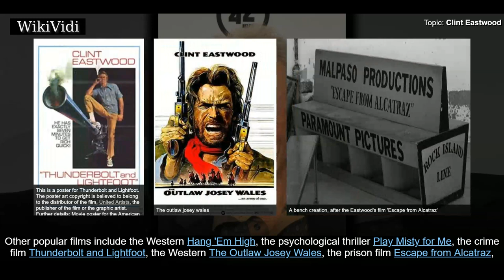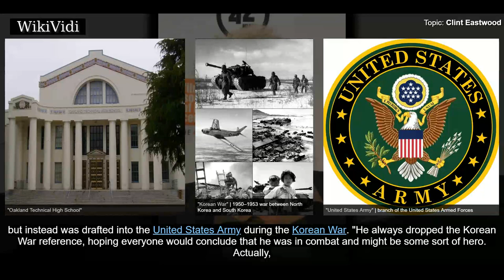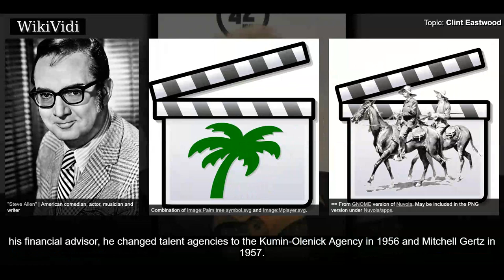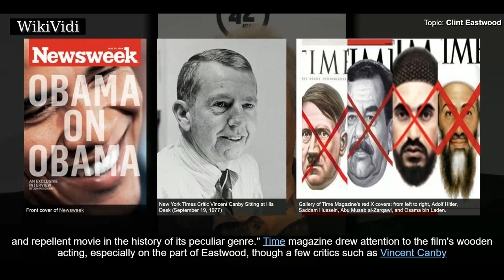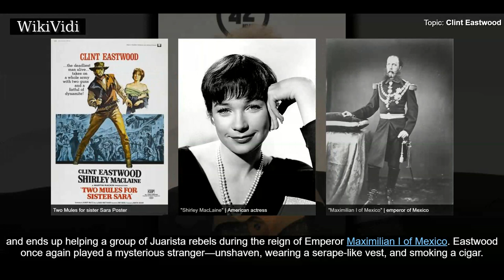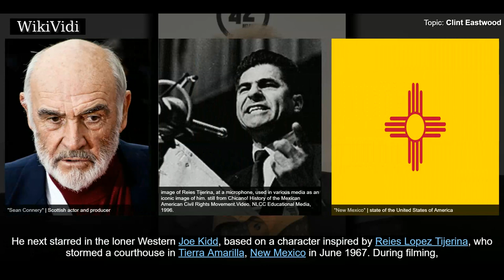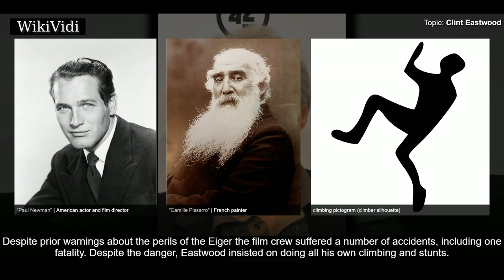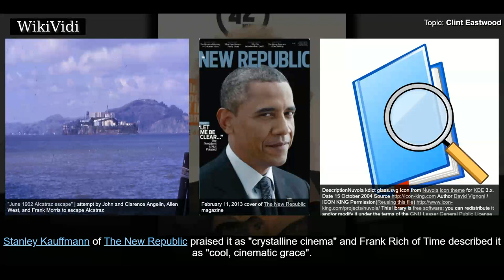CLINT EASTWOOD - WikiVidi Documentary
Clinton Eastwood Jr.  is an American actor, filmmaker, musician, and political figure. After achieving success in the Western TV series Rawhide, he rose to international fame with his role as the Man with No Name in Italian filmmaker Sergio Leone's Dollars Trilogy of spaghetti Westerns during the 1960s, and as antihero cop Harry Callahan in the five Dirty Harry films throughout the 1970s and 1980s. These roles, among others, have made Eastwood an enduring cultural icon of masculinity.  For his work in the Western film Unforgiven  and the sports drama Million Dollar Baby , Eastwood won Academy Awards for Best Director and Best Picture, as well as receiving nominations for Best Actor. Eastwood's greatest commercial successes have been the adventure comedy Every Which Way But Loose  and its sequel, the action comedy Any Which Way You Can , after adjustment for inflation. Other popular films include the Western Hang 'Em High , the psychological thriller Play Misty for Me , the crime film T...

Shortcuts to chapters:
00:03:19 Early life
00:07:06 1950s: Early career struggles
00:12:36 1960s

Copyright WikiVidi.